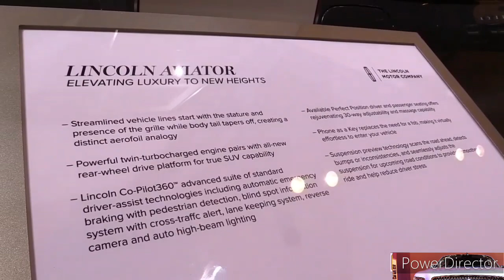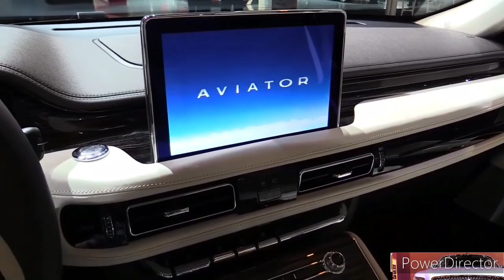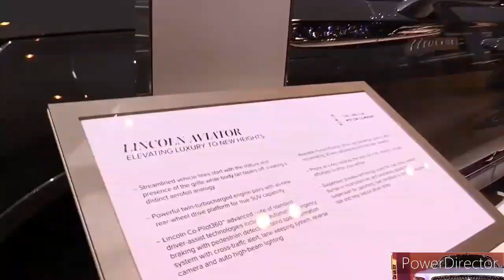2024 Lincoln Aviator Black Label ($80,725) - Interior and Exterior Walkaround - 2023 LA Auto Show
2023 Lincoln Aviator - Interior and Exterior Walkaround.

2023 Lincoln Aviator - Interior.

2023 Lincoln Aviator Facelift | All-New 2023 Lincoln Aviator Refresh | Interior, Exterior, Price

2023 Lincoln Aviator Luxury SUV - What’s New? All Vehicle Changes

2023 Lincoln Aviator

NEW 2023 Lincoln Aviator Redesign Release Date: Review Interior And Exterior Details | Price

2023 Lincoln Navigator - LUXURY FULL-SIZE SUV

ENGINEER'S FULL REVIEW OF 2022 LINCOLN AVIATOR - Lexus doesn't have a true competitor for

Luxury three-row SUVs are normally a pretty predictable affair. Lots of space, a comfortable ride and plush seats typically sum things up — and the Lincoln Aviator is no exception in that regard. But a 400-horsepower turbocharged V6 and an optional plug-in hybrid with nearly 500 horsepower? That's flipping the archetype on its head. The Aviator stands out from the crowd with all of that muscle, plus a distinctive look that recalls classic Lincoln models of old. And just as with those old Lincolns, the Aviator relies on an especially smooth ride on the highway. There's a lot to like about this midsize SUV (larger than a Nautilus, smaller than a Navigator) but also some room for improvement.

For the 2023 model year, we expect Lincoln to make only nominal changes to its Aviator. This current model debuted in 2020, and with such a dramatic (and likely, expensive) set of features, the automaker is unlikely to issue a substantial overhaul so soon. If anything, the Aviator could borrow some equipment from the flashy, refreshed Navigator, such as an optional 13-inch touchscreen and the hands-free semi-automated driver assistance feature known as ActiveGlide. However, it's also possible that Lincoln will hold out for a more thorough update down the line. Either way, the Aviator is an impressive SUV that provides a charming alternative to the Audi Q7, Acura MDX and others.

Price: The 2023 Lincoln Aviator starts at $51,780. The 2023 Lincoln Aviator is a luxury 3-row midsize SUV made in the United States. It's spacious and wonderfully comfortable in the first two rows, the level of technology is exactly where it needs to be, and cargo capability is impressive.

With a stylish exterior, a plush cabin, and a pair of potent powertrains, the 2022 Lincoln Aviator offers nearly the same luxury experience as the larger Navigator, but its more compact, mid-size dimensions make it easier to live with. All models come with a twin-turbocharged V-6 engine but the plug-in hybrid Grand Touring models get an extra boost from an electric motor that brings total combined power up to 494 horsepower. The Aviator doesn't match the athleticism of rivals such as the BMW X5 and Volvo XC90. Rather, the Lincoln is all about quiet comfort; its ride is compliant and its driving demeanor relaxed. Underscoring its comfort-first persona, a host of driver-assistance tech is standard and it can be had with luxury features such as massaging seats, a 28-speaker premium stereo system, buttery leather upholstery, and more.